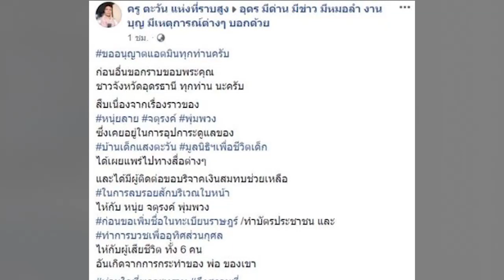ขอเริ่มชีวิตใหม่! หนุ่ย หน้าลาย บวชให้เหยื่อ สมคิด เตรียมลบรอยสักกลางหน้า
ล่าสุด ครูตะวันแห่งที่ราบสูง หรือ ครูหน่อง พ่อบุญธรรม หนุ่ยหน้าลาย ได้เปิดเผยว่า “หลังจากเผยแพร่เรื่องราวของหนุ่ยหน้าลายออกไป และต้องการให้กลับตัวเป็นคนดีอีกครั้ง ได้มีผู้ติดต่อขอบริจาคเงินสมทบช่วยเหลือ ลบรอยสักบริเวณใบหน้า ไห้กับ หนุ่ย จตุรงค์ พุ่มพวง ก่อนขอเพิ่มชื่อในทะเบียนราษฎร์ /ทำบัตรประชาชน และ บวชเพื่ออุทิศส่วนกุศล